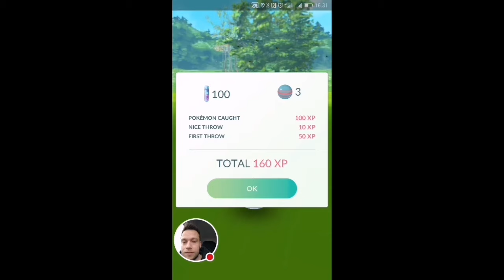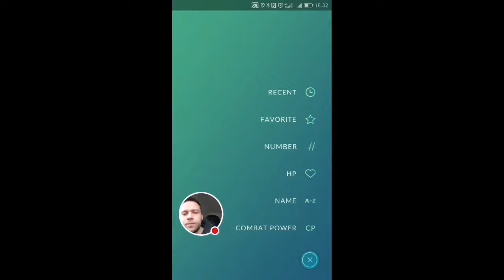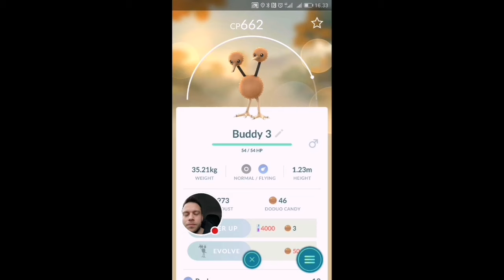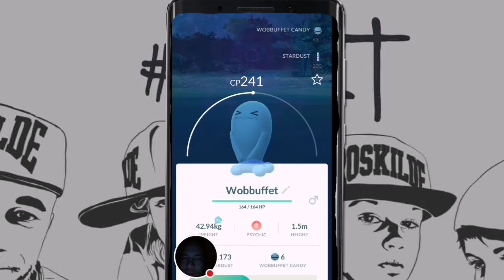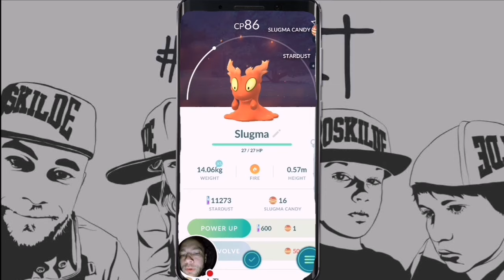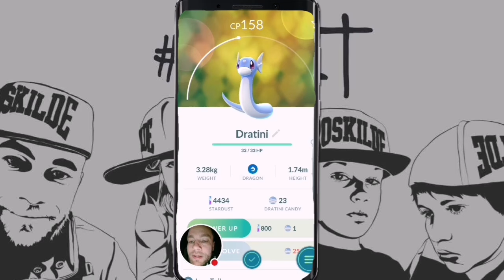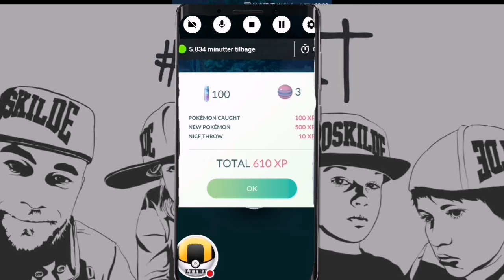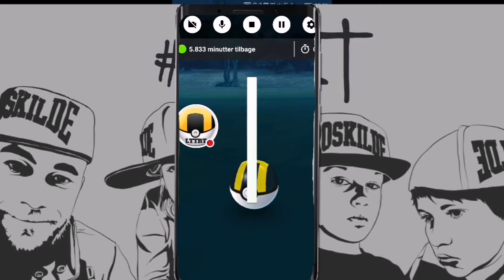God Pokémon weekend til jer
1 ny Pokémon..

God dag til jer

Vh. LTTRT